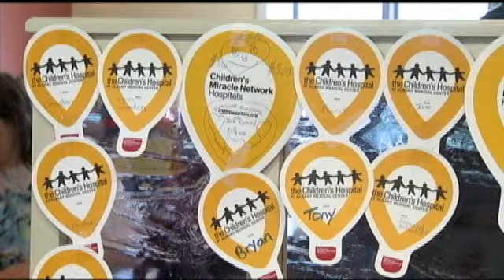National Pancake Day raises funds for charity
CLIFTON PARK -- Tuesday is National Pancake Day!People all over the country are enjoying free pancakes at IHOP restaurants. The restaurant chain is asking that patrons who partake make a small donation to charity in exchange.All the money raised locally will benefit the children's hospital at Albany Medical Center.